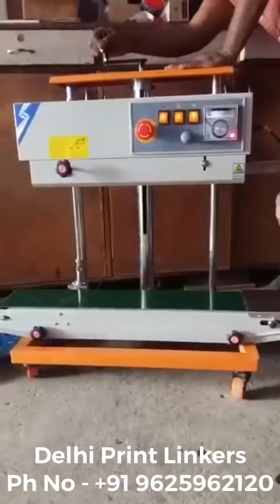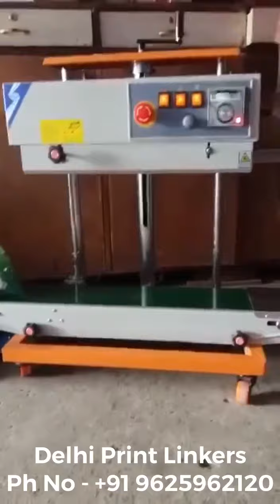Heavy Duty Vertical Band Sealer